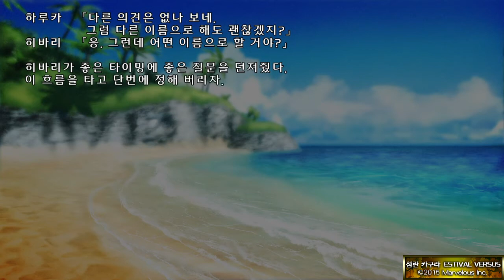섬란카구라EV #12 2일차 팬티 먹기 경쟁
섬란카구라EV #12
2일차 팬티 먹기 경쟁